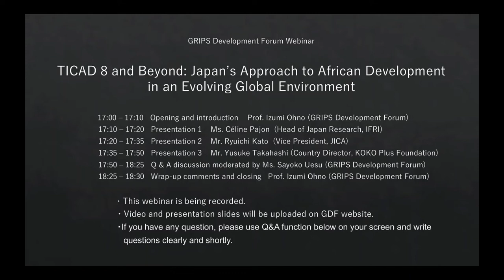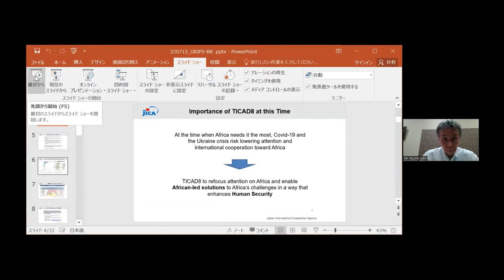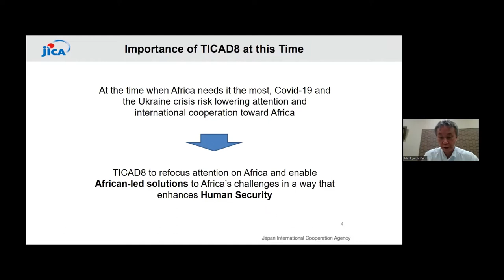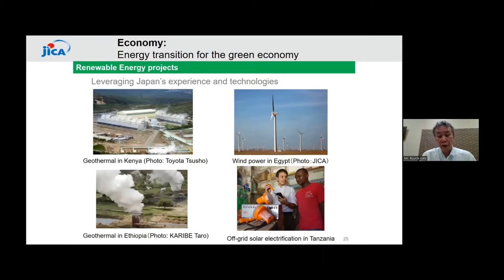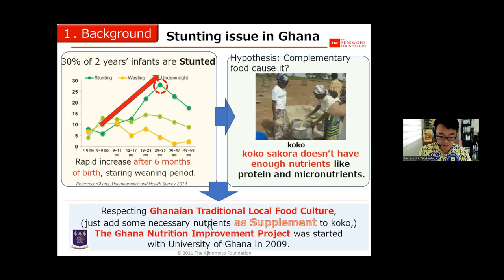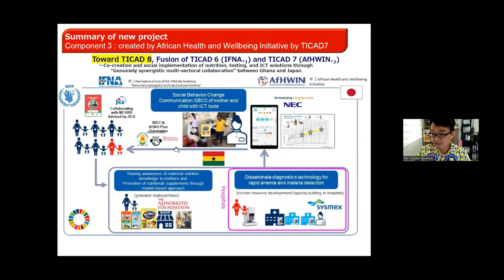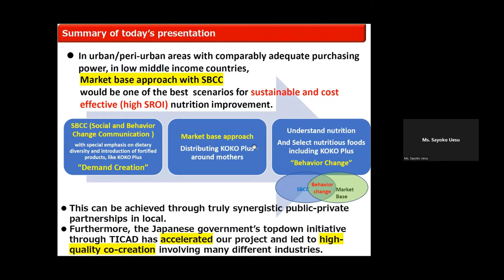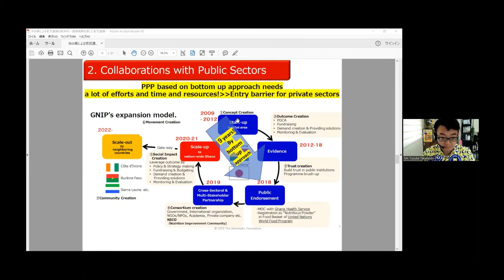TICAD 8 and Beyond: Japan’s Approach to African Development in an Evolving Global Environment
The 8th Tokyo International Conference on African Development (TICAD8) will be held in Tunisia on August 27 and 28, 2022. This time, TICAD8 will take place amid a complex global environment, in shadow of the war in Ukraine and prolonged impact of Covid-19. At the same time, it will provide a valuable opportunity to show Japan's renewed commitment to African development and think about whether and how Japan should adjust and enhance its partnerships with Africa.
At this critical juncture, GRIPS Development Forum is pleased to invite prominent experts to discuss renewed partnerships between Africa and Japan from diverse angles.

Speakers:
Ms. Céline Pajon, Head of Japan research, the Center of Asian Studies, IFRI.
Mr. Ryuichi Kato, Vice President, JICA.
Mr. Yusuke Takahashi, Country Director, KOKO Plus Foundation / Representative in Ghana, the Ajinomoto Foundation